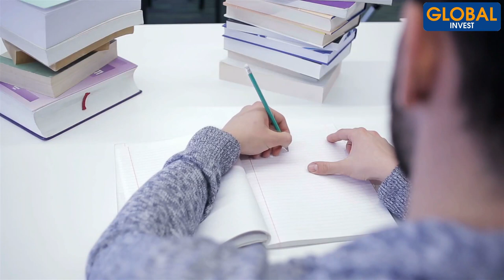Comment investir avec 3000 euros d'épargne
Que faire avec une épargne de 3000 euros ? J'ai reçu cette question dernièrement sur Instagram et dans cette nouvelle vidéo, je te donne des réponses qui pourront t'aider. Investir c'est bien mais si tu n'as pas de réelles idées et stratégies, tu ne feras pas long feu.

o

Avertissement